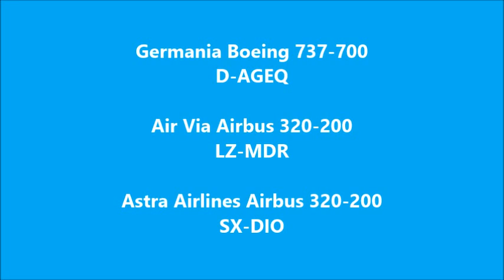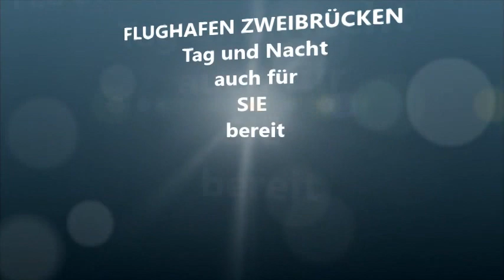Flughafen Zweibrücken am 28.12.2013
Betrieb am Flughafen Zweibrücken